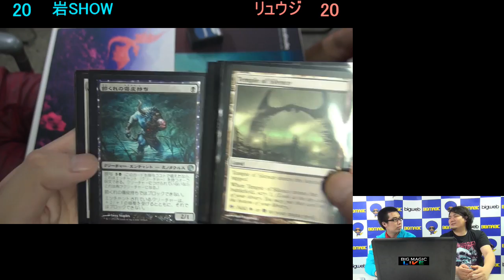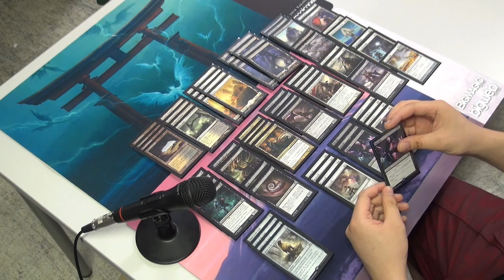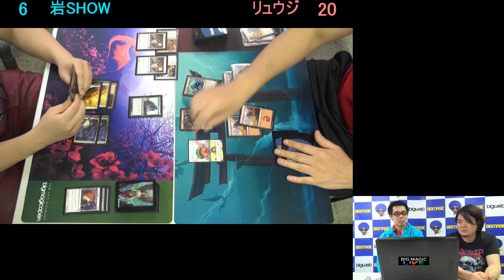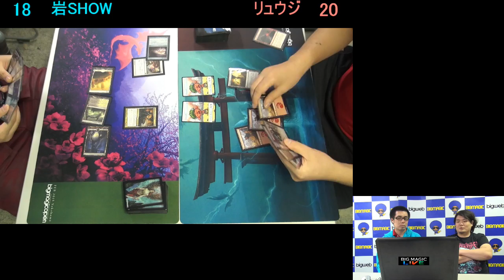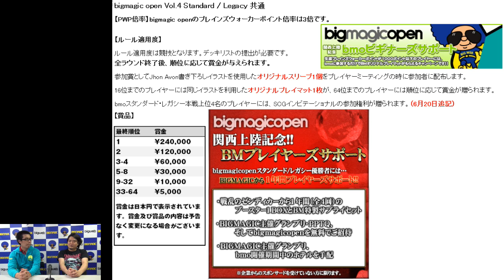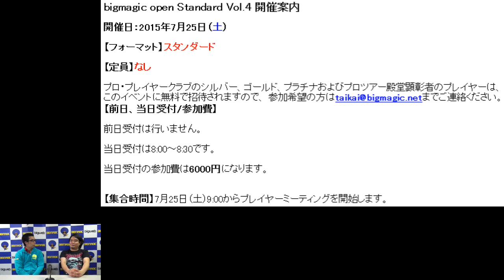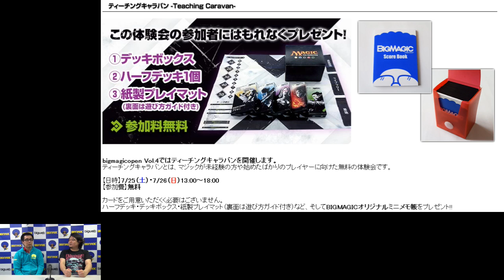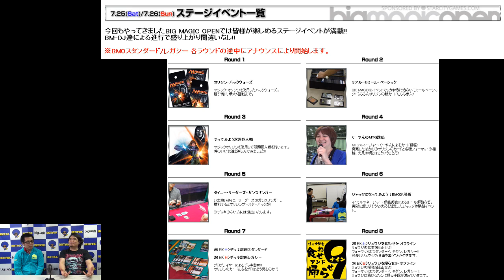【MTG情報番組】BIG MAGIC LIVE 第108回 THE REPLAY マジック・オリジン 新環境スタンダードなど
00:58～「THE REPLAY」マジック・オリジン 新環境スタンダード
16:40～ bigmagicopen直前 イベント紹介、メタゲーム予想
29:20～ エンディング
BIG MAGIC LIVE ニコニコチャンネル